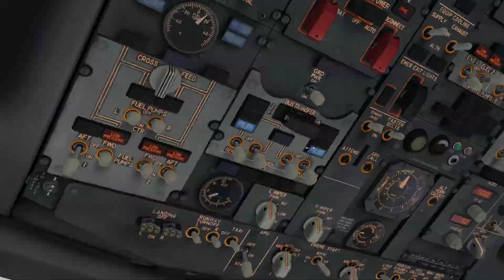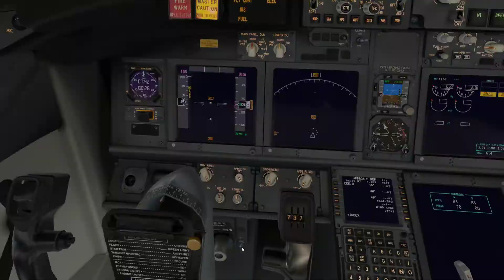X-Plane 11 Zibo 737-700 Morning LAX Arrival